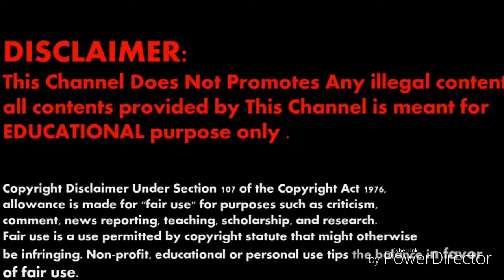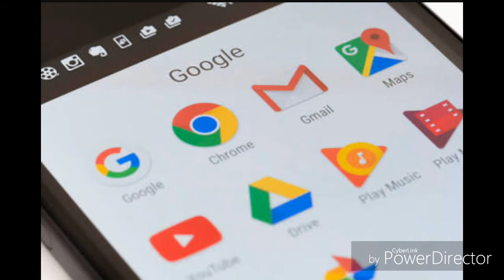GOOGLE की सेवाओं को ऐसे करें बिना इंटरनेट के इस्तेमाल, ऐसे करें फ्री इंटरनेट ब्राउजिंग!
स्मार्टफोन पे बिना इंटरनेट के ज्यादातर एप्स चलाना संभव नहीं है। स्मार्टफोन इस्तेमाल करने वाला हर यूजर गूगल एप का इस्तेमाल जरुर करता है। जाहिर है कि इसके लिए भी इंटरनेट की आवश्यकता होती है। लेकिन आपको पता है क्या? आप बिना इंटरनेट के गूगल एप चला सकते हैं!
गूगल ने एक ऐसा फीचर जारी किया है जिसके जरिए फोन में बिना इंटरनेट के भी गूगल की सभी सेवाओं का फायदा उठाया जा सकता है। गूगल ने एक फीचर पेश किया है जिसका नाम फ्री जोन है। यहां यूजर्स बिना डाटा इस्तेमाल किए गूगल एप इस्तेमाल कर पाएंगे। इसके लिए यूजर का जीमेल अकाउंट होना ज़रूरी है| यूजर्स को फोन के ब्राउजर में जाकर “g.co/freezon” टाइप करना होगा। यहां से यूजर बिना डाटा सर्फिंग कर पाएंगे। सबसे अहम बात यह कि जब तक यूजर को फोन में हरे रंग की पट्टी दिखाई देगी तब तक ही वो फ्री सर्फिंग कर पाएंगे। यह प्रक्रिया केवल गूगल एप पर ही काम करेगी। बाकि के एप्स चलाने के लिए डाटा की जरुरत होगी।